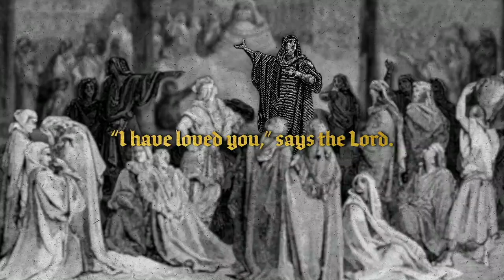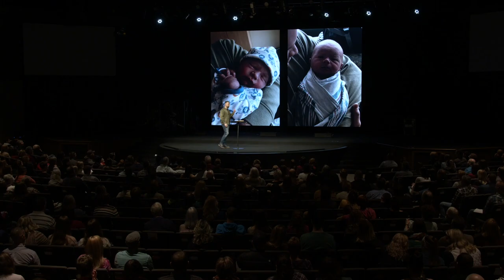First Love // Part 5 // Pastor Lee Cummings